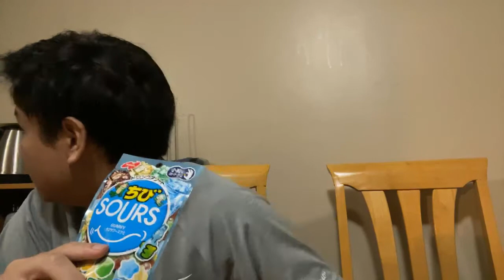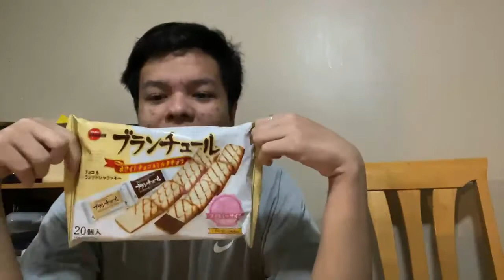『Eating Japanese snacks and sweets 』（2021／09／12）【Euriece】